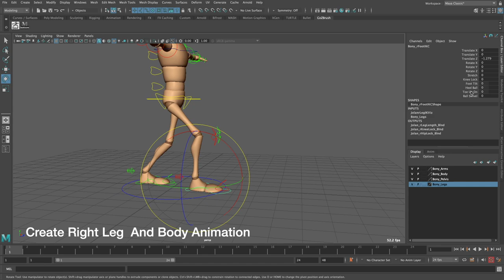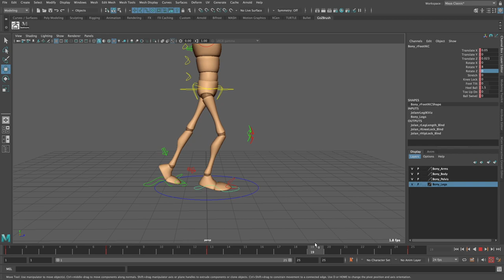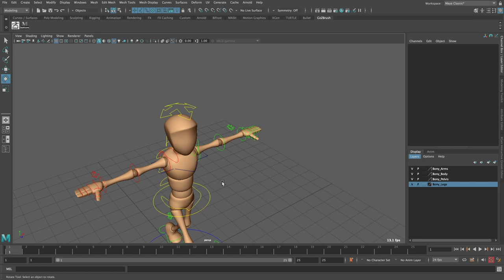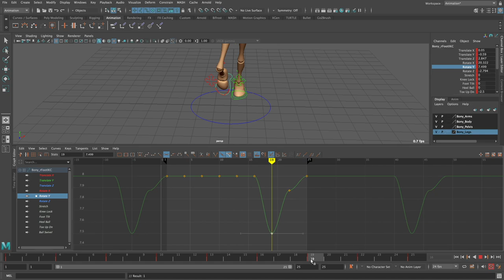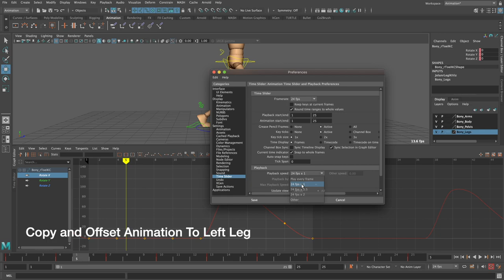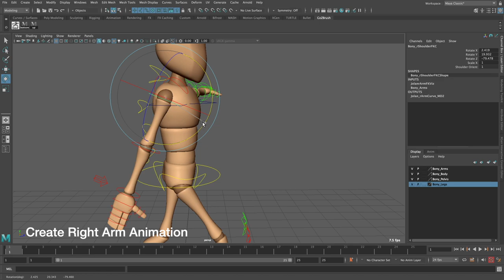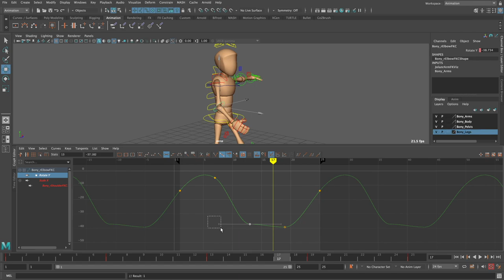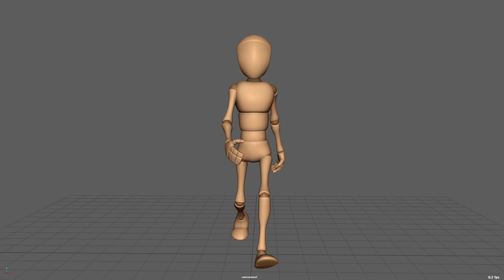Use Maya 2020 To Create Walk Cycle Animation In 30 Minutes Tutorial